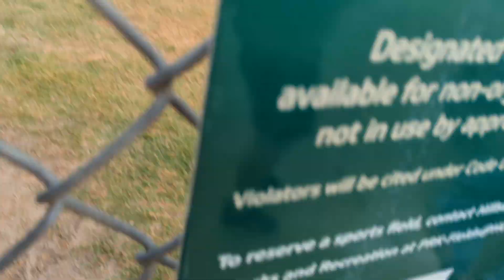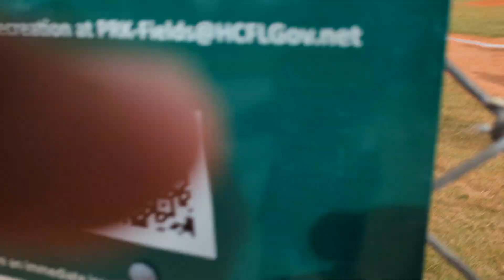6/17/23 Alfonso's All-Stars District Tournament. Game 4.